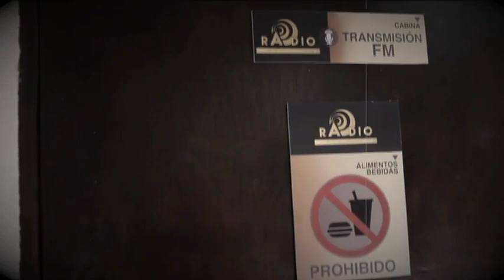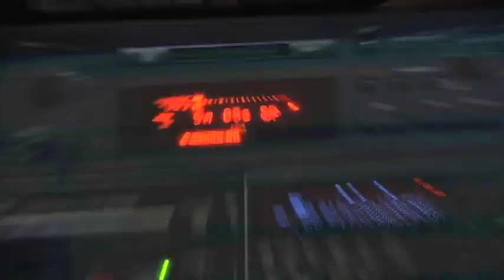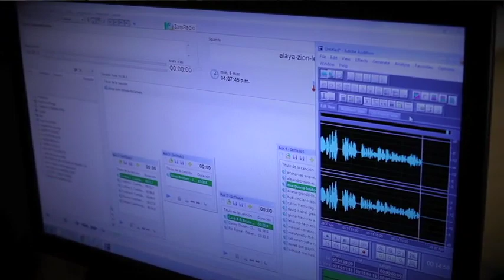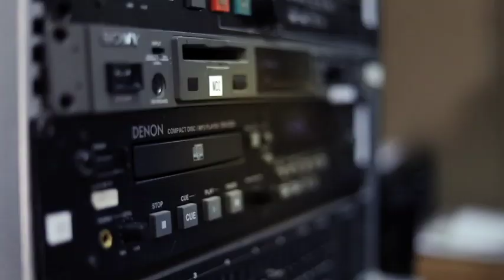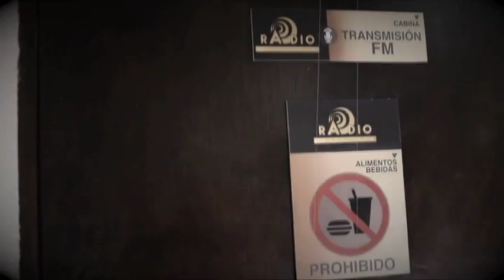El Libro de Nevo León// La historia de la Radio Pública en N.L.// 10 Mzo 19